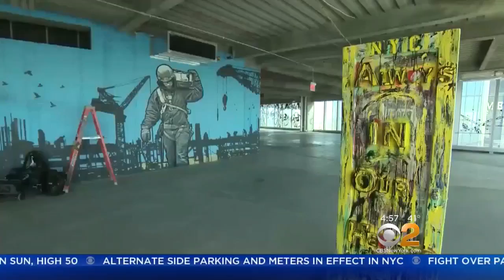Graffiti Marks New Era For World Trade Center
CBS2's Kenneth Craig reports.